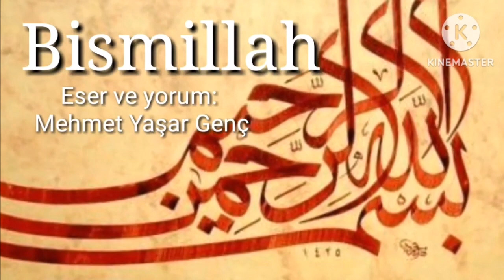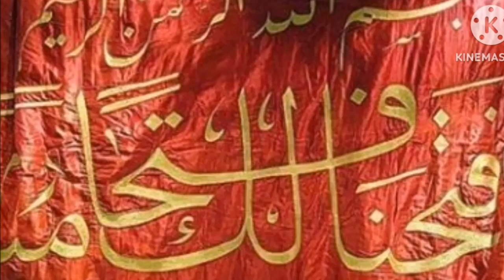Bismillah - 15 Temmuz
" 15 Temmuz Hain Darbe Girişiminin on yıl öncesinden yazılan (Kaybolmadan Gecede) şiirinin hemen ardından kitaba giren şiirdir.
 Allah'a Hamd olsun.

Bismillah

Sönük heyecanlar düşmanım benim
Yaşanan buhranlar gözüme perde
Gurbet dokuyorum sığınağımda
Kaygılar bekliyor kapılarını
Törpülenir ömrüm dehlizlerinde
Kaç asırdır ayrılığı sevdamın
Yıllarım rüyamın aşk nöbetinde

Büyük yangınların ortasındayım
Çehresi kararmış değdiği yerin
Hasta ruhlar çevremizi kuşatan
Uykuları darmadağın evlerin

Kötülükler fışkırırken
Merhamet yoksunu
Nemrut yüzlülerin ellerinden
Nes-li âti bekler
Ufukta bir ziya bekleyen yanım
Kalbime inceden aşkını sunar
Gönlüme dökülür mazlum zamanlar
Menzil uzun
Ruhum hicretine gebe

Bu son yürüyüşte bin bir meşakkat
Vadilerim tutmuş vampirin soyu
Kin kusar hilâlin baktığı yere
Karanlık dökülür üstüne kat kat
Olmuştur kışlağı bütün dağ, dere

Kutlu sabahları ararken gözler
Taşmak üzre artık mukaddes hüzün
Yüreğim kuşanır son nefesini
Derinlerden gelen sese kulak ver
Bu bir başkaldırı, isyan denizi
Haykırış dünyanın kulaklarına

Bismillah
Öksüz bırakılan dağlara yemin
Çağırın rüyamı otağın kursun

Bismillah
Şehadet yolunda sağlara yemin
Analar Fatih'i yeniden doğsun

Bismillah
Bütün kaybedilmiş çağlara yemin
Sevdamız zeminin tahtına konsun.

Mehmet Yaşar Genç
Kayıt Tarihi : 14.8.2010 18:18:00